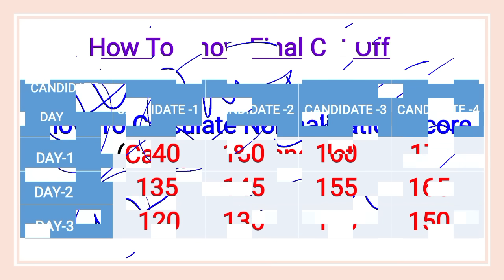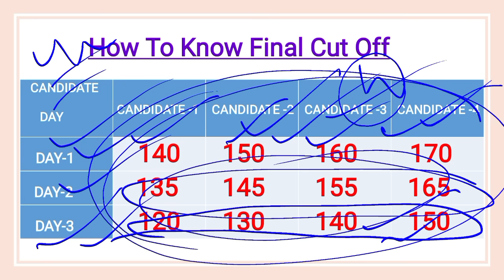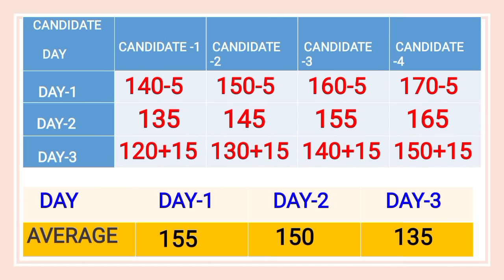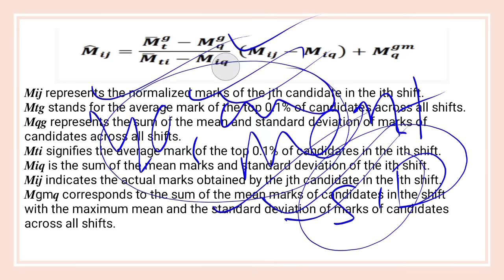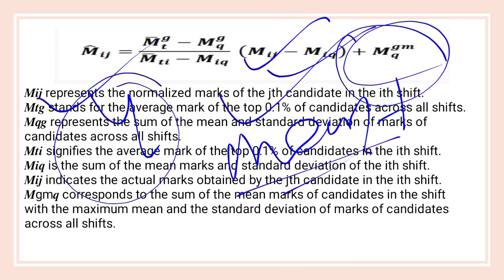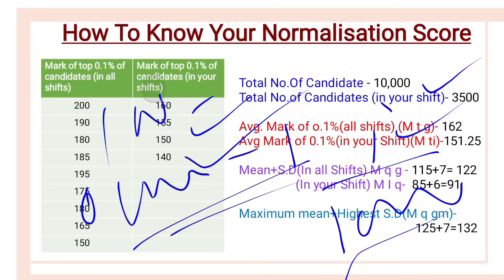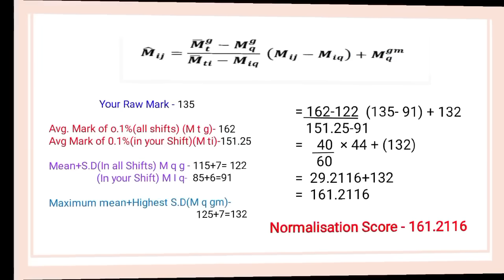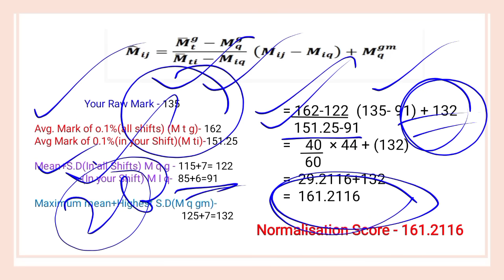JUNIOR TEACHER CUT OFF 2023|JUNIOR TEACHER NORMALISATION CUT OFF|JT CUT OFF MARKS 2023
JTS CUTOFF
JUNIOR TEACHER CUTOFF
JUNIOR TEACHER CUTOFF 2023
JT CUT OFF MARK
JT CUT OFF MARKS 2023
JUNIOR TEACHER CUTOFF ODISHA
JUNIOR TEACHER NORMALISATION SCORE
HOW TO CALCULATE YOUR NORMALISATION SCORE
jt cutoff
JT CUTOFF
junior teacher cut off analysis
jts cutoff analysis
jts cut off marks analysis
jts dist wise cutoff marks
jts cutoff marks
junior teacher cut off marks